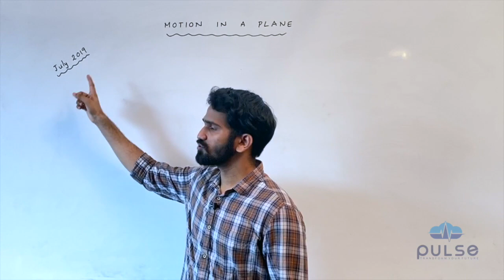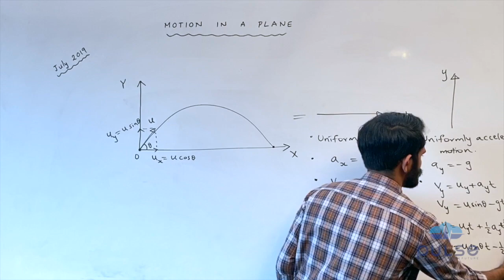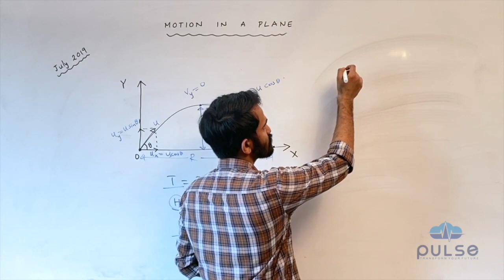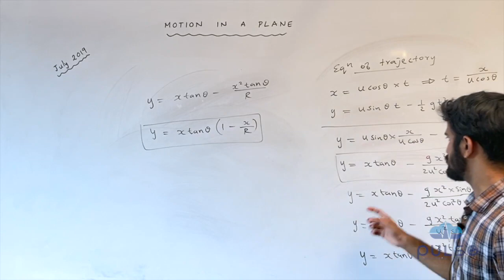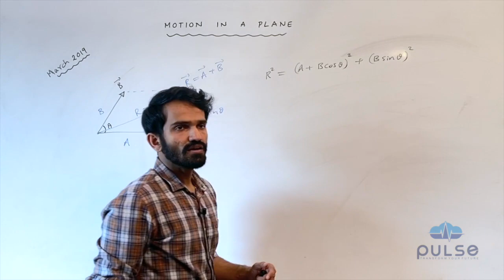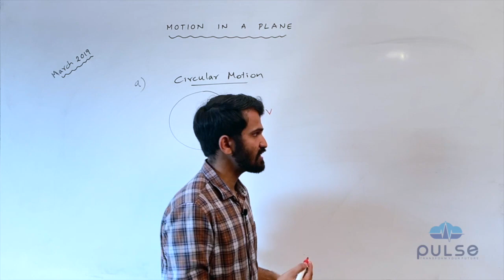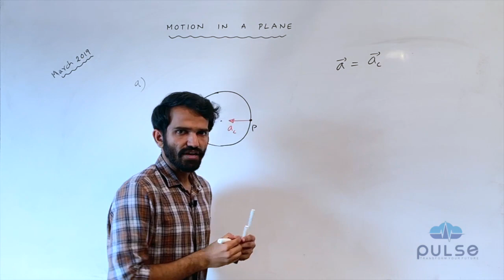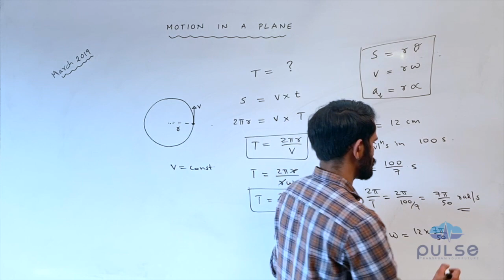Motion in a Plane | Part 1 of 2 | Plus One | Physics | Previous Year HSE Papers